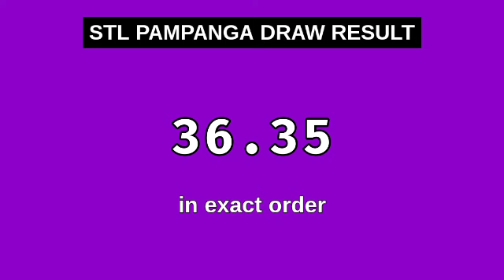3rd draw, STL PAMPANGA 8PM result today STL pares January 18, 2024 evening draw result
Today January 18, 2024 Thursday